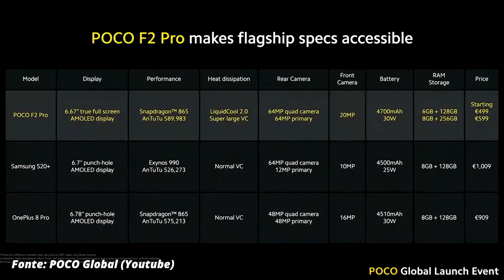LANÇOU! POCOPHONE F2 PRO - O matador de tops de linha está de volta!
geekantenado Um dos aparelhos mais aclamados tem nova versão. Pocophone F2 Pro foi lançado e conta com configurações arrasadoras, mas será que vai ser mesmo um matador de tops de linha?